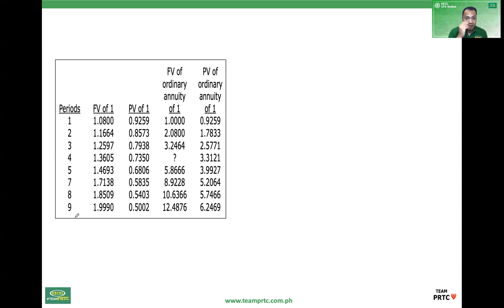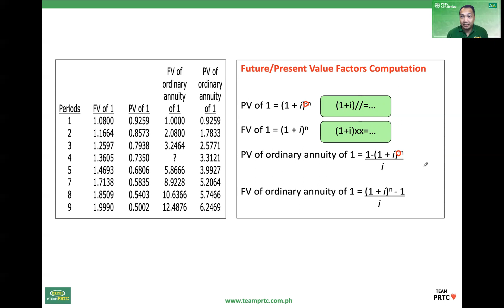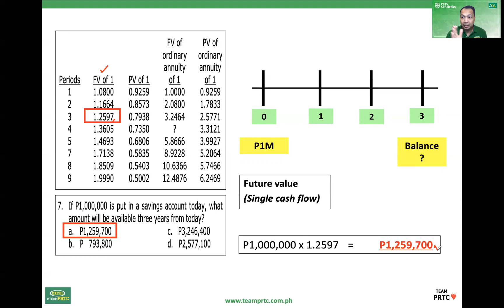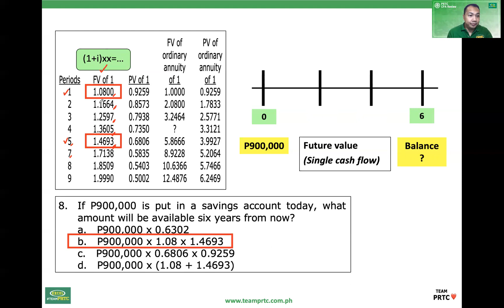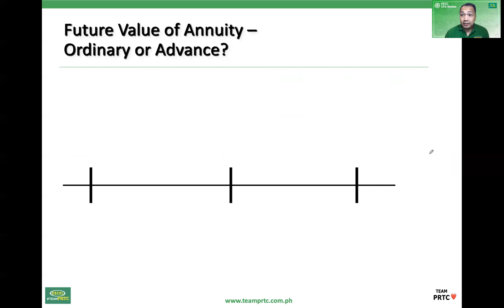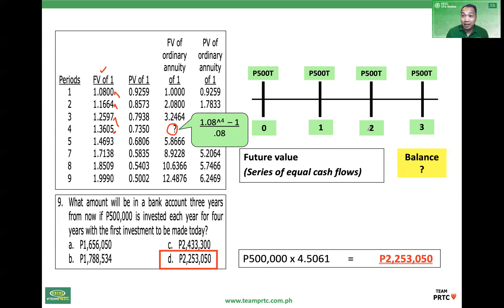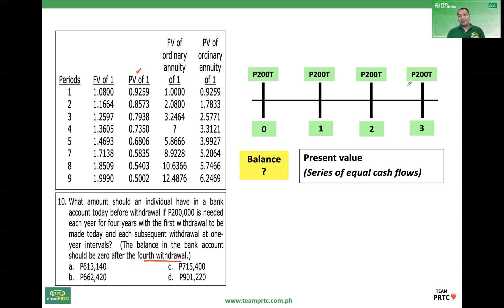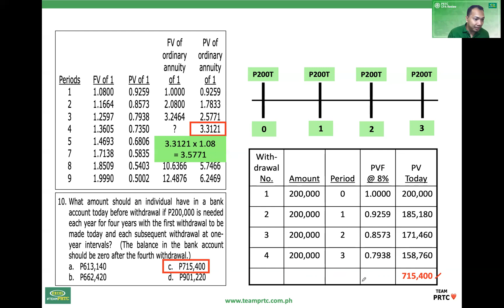FAR Problem of the Day (July 5, 2022) - Time Value of Money (Part 1)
Solution to ‘Problem of the Day’ posted July 5, 2022 on Rey Ocampo (FAR and AUD reviewer, Team PRTC) FB Group